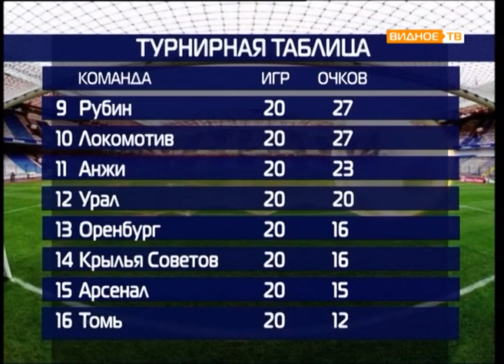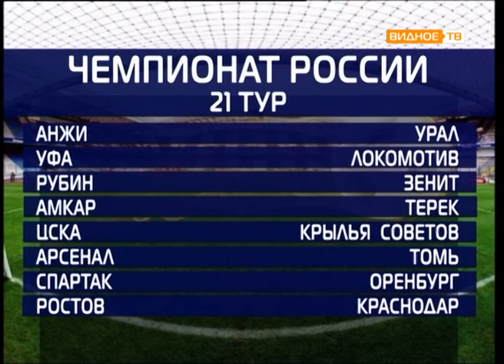Все грани мяча от 21.03.2017